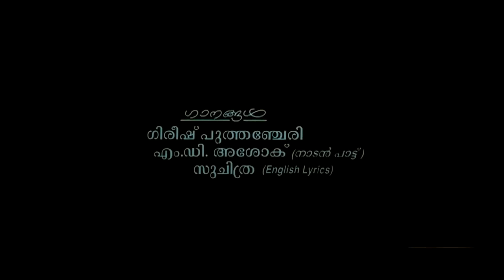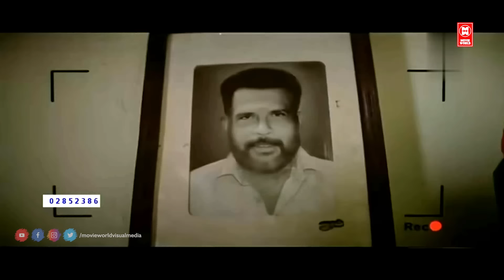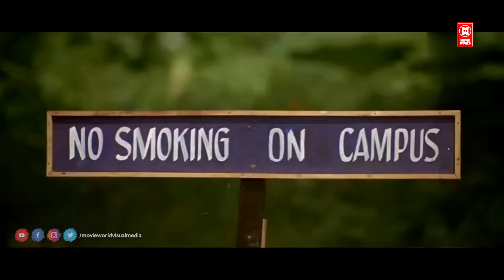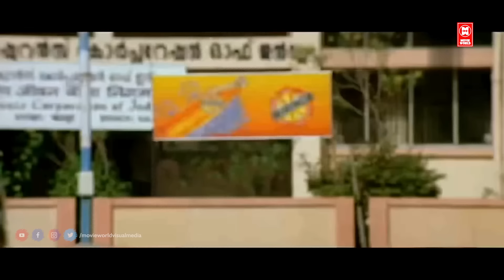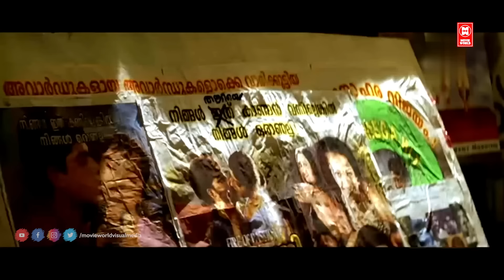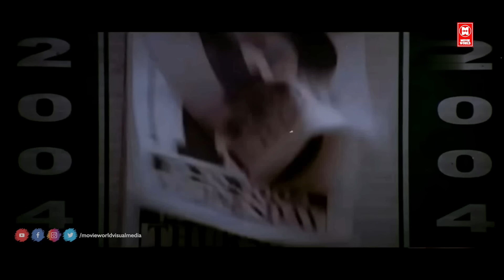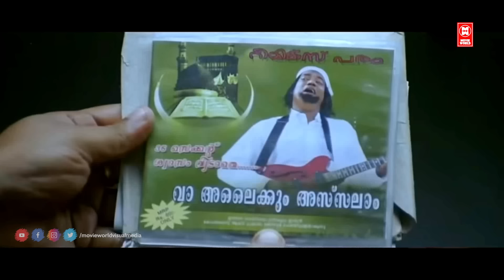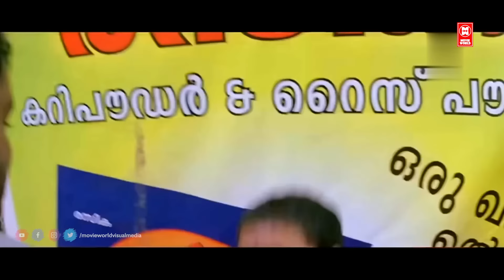RASIKAN Malayalam Full Movie | DIleep | Jagathy Sreekumar | Samvrutha Sunil | Malayalam Comedy Movie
Movie : Rasikan

Starring : Dileep , Jagathy Sreekumar , Samvrutha Sunil , Biju Menon , Sidharth Bharathan , Sishwa , Mala Aravindan , Machan Varghese , Aniyappan , Suraj Venjaramoodu , Salim Kumar , Kalabhavan Abi , Nishanth Sagar , Sukumari , Murali Gopy , Sishwa

Screenplay : Murali Gopy

Producer : Sudhish

|| ANTI-PIRACY WARNING ||

*COPYRIGHT PROTECTED*